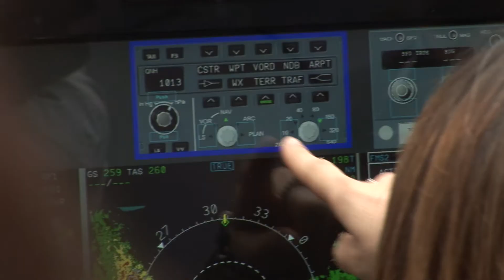Digital Design : accélérer le prototypage et le design de postes de commande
L'intégration de plus en plus forte des nouvelles technologies au sein des systèmes avioniques, nucléaires ou ferroviaires devient un élément clé pour nos clients. notre solution de Digital Design permet de concevoir des cockpits d'avion dans un environnement adapté, afin  de répondre aux enjeux de design d'IHM complexes.